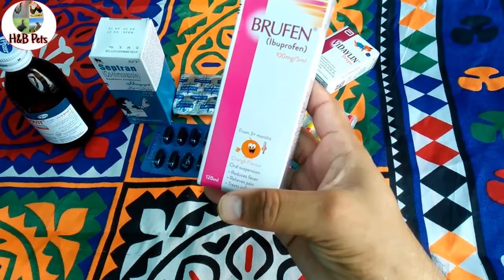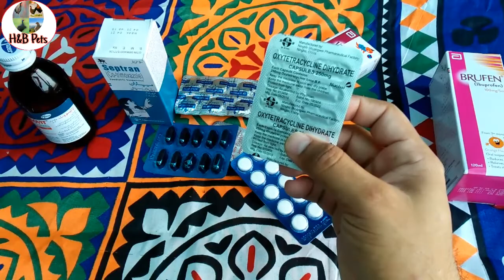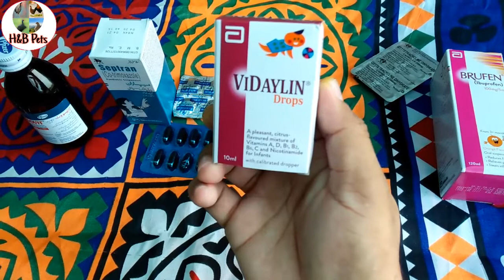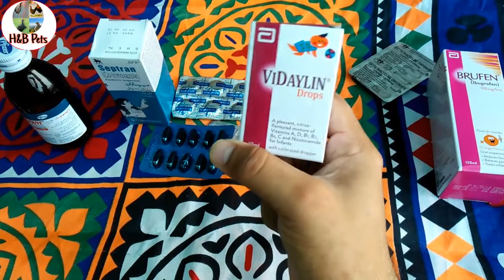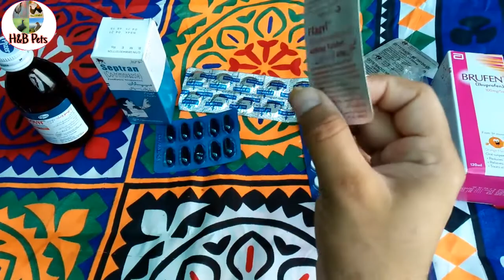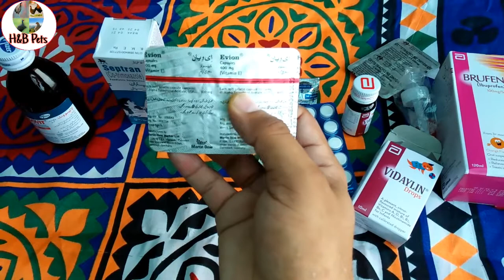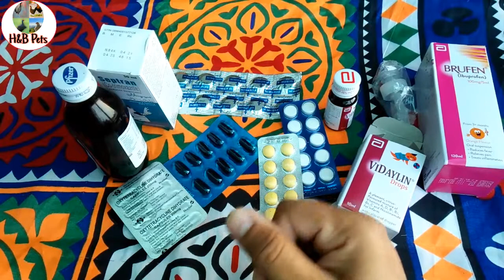Special video for birds lover I اگر آپ مرغوں کے علاوہ اور بھی پرندے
اگر آپ مرغوں کے علاوہ اور بھی پرندے پالتے ہیں تو یہ ویڈیو لازمی دیکھیں ان سب کا پاس ہونا ضروری ہے

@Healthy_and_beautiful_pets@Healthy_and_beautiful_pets